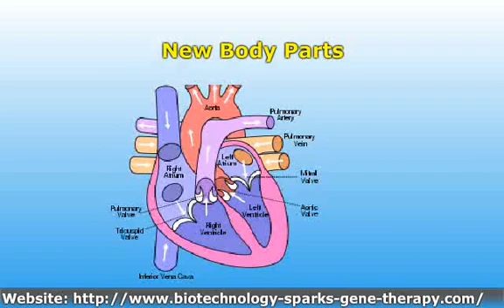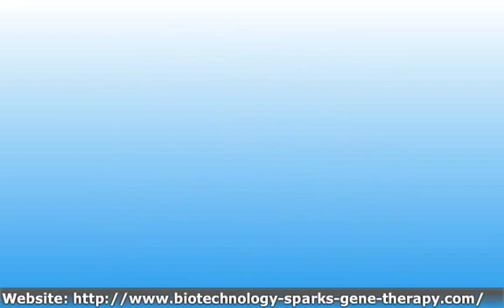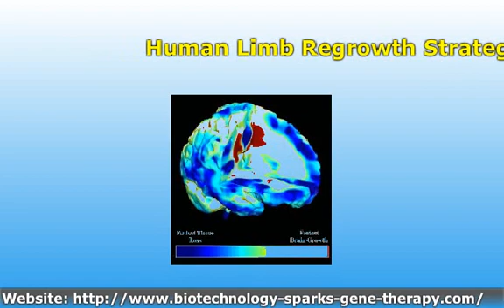Regenerative Medicine Grows Replacement Hearts, Livers, Kidneys, Limbs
New Body Parts for humans

The nascent field of regenerative medicine will enable a persons cells to regenerate brain tissue, limb parts, and to build replacement hearts, livers, kidneys and blood supply.
The human fetus has the ability to grow replacement parts in the wound. This ability can be reactivated genetically, and abetted by stem cell technology.
 The liver is the only organ that can partially self-regenerate.

Human body parts regeneration

Cant hold a candle to the feats of salamanders, starfish, crawfish or lowly worms. Grow a complete new body from a sliver?
No problem for starfish, the gold standard of replicative wonders. The salamander has the lifetime ability to grow replacement parts.
Techno-savvy and more biologically advanced humans: See the Internet, Tweets, Facebook, 3d movies and a three pound brain; don't have the ability to replace lopped-off parts.